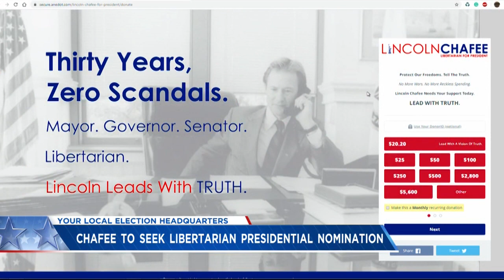Chafee files to run for president again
Former Gov. Lincoln Chafee is taking steps to make a second run for president, this time under a different party banner.